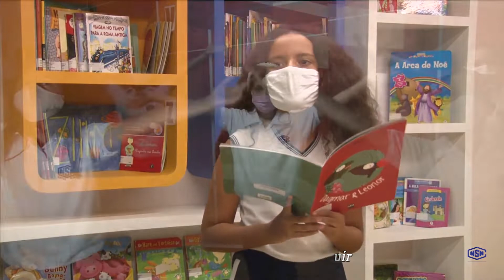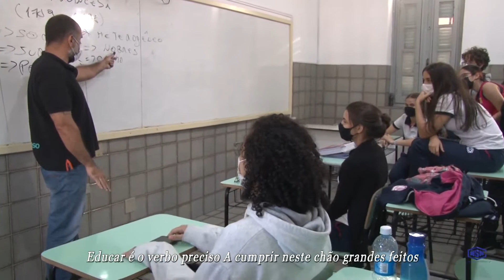Hino da Campanha da fraternidade 2022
Colégio das Neves